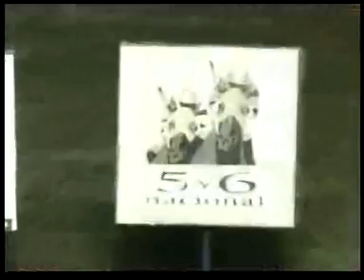Clasico Hipodromo de Santa Rita 2008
Cortesia de INH. Facil triunfo para La Climastone